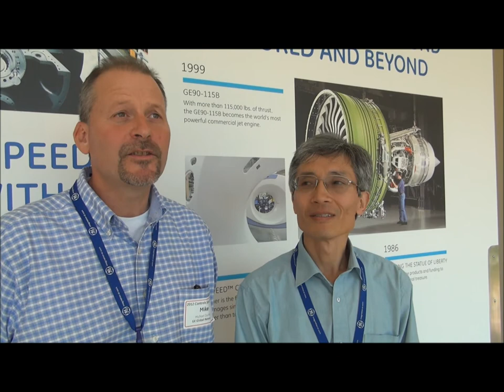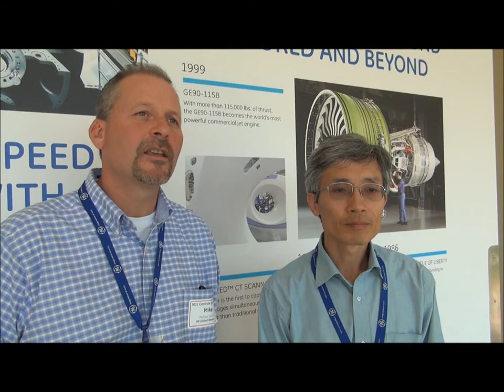Air Traffic Cloud